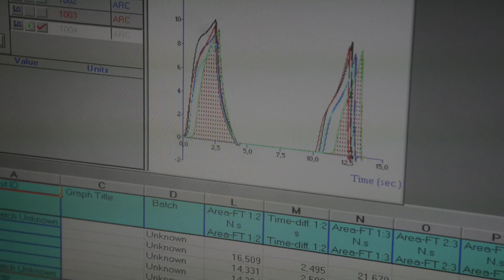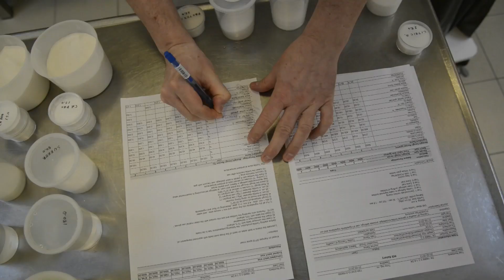Dupont - Growing with Danish Expertise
US company Dupont is a dynamic science company and they have made Denmark their Center of Excellence for Health & Nutrition after the acquisition of the Danish company Danisco, including HQ in Copenhagen, Innovation Center in Brabrand and a large production site in Grindsted.
Hear DuPont Predsident Craig Binetti explain about Danish talent, education, creativity and innovation and how these qualities match DuPont's goal of being an innovative company creating products that improve people's lifes.